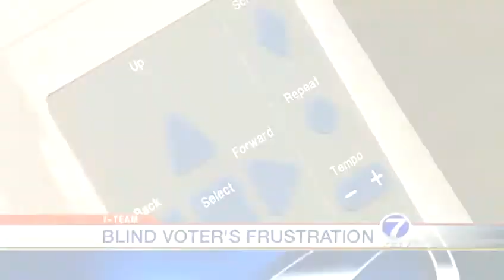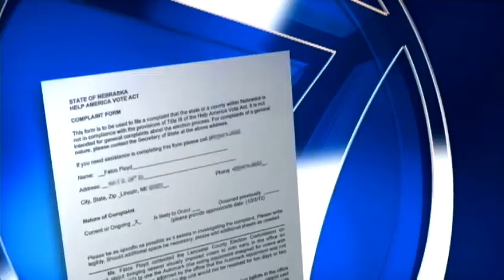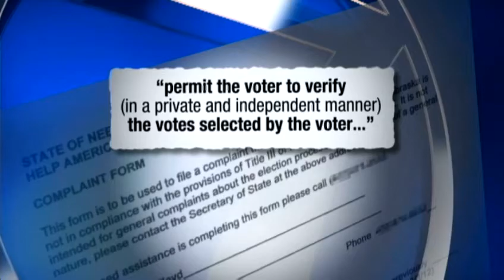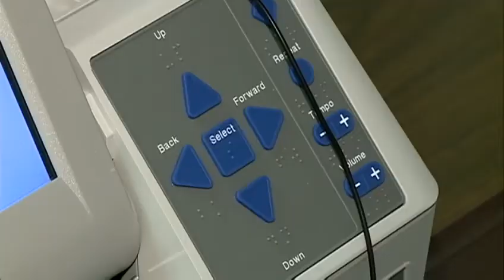Blind woman files complaint against election commission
A woman said she was turned away from early voting because a machine designed for disabled voters was not yet ready.